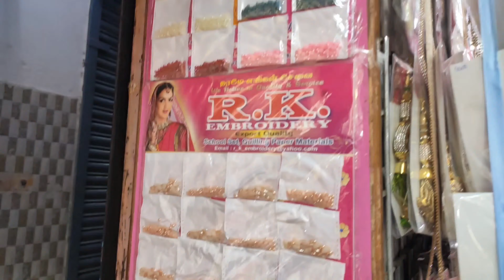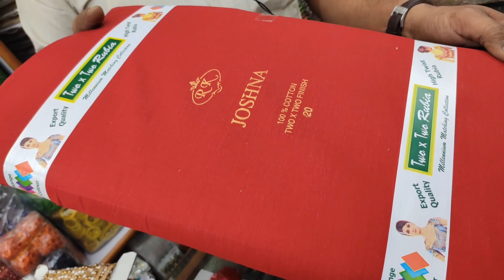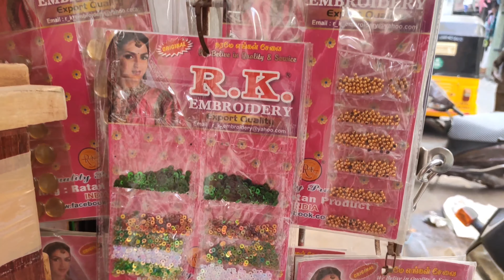1 ரூபாய்ல blouse lace/patches/hangings வாங்கலாம்/R.K embroidery/vijisamayal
R.K.Embroidery
36, Narayana Murali Street,. Sowcarpet Chennai - 600079

terracottajewellerymakingmaterials,
imitation jewellery making materials in madurai,
jewellery making materials near me,
jewellery making raw materials,
terracotta jewellery making materials,
silk thread jewellery making materials,
terracotta jewellery making materials in tamil,
temple jewellery making materials,
jewellery making threading materials,
jewellery making material wholesale market,
aari work materials list,
aari work materials list in tamil,
aari maggam work materials,
materials needed for aari work,
aari work materials names,
aari work materials in parrys chennai,